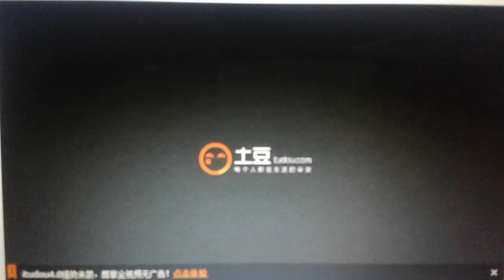[Huyenyoopies] 2005 - YOO SEUNG HO MARU KID